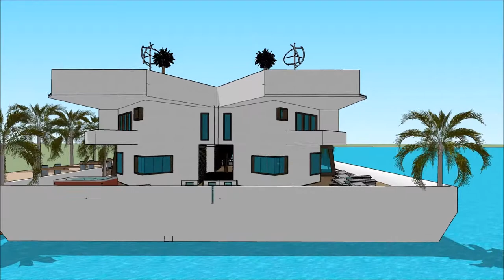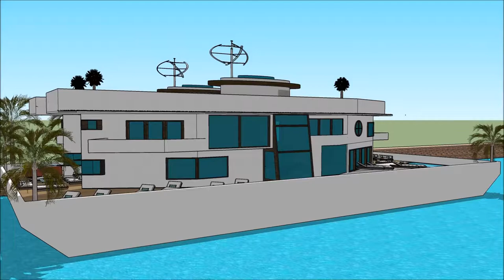طراحییوتیوب هندی معماری خانه پرستاری عمارت مجلل دانیال معمار خانه ناتیلوس یوتیوب حمیرا River Desig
The floating house villa houseboatzania launching an innovative high-end luxury yacht floating house villa mansion home design potentially as a display of exhibition of the طراحییوتیوب هندی معماری خانه پرستاری عمارت مجلل دانیال معمار خانه ناتیلوس یوتیوب حمیرا   River Desig.

The collection of the Floating house villa houseboatzania concept of طراحییوتیوب هندی معماری خانه پرستاری عمارت مجلل دانیال معمار خانه ناتیلوس یوتیوب حمیرا   River Desig consists of high luxury and architectural art pieces in minimalism combined with living on the waterfront of the harbour.

The floating house villa mansion yacht design has the basis to sustain living with high standards and contemporary structural design طراحییوتیوب هندی معماری خانه پرستاری عمارت مجلل دانیال معمار خانه ناتیلوس یوتیوب حمیرا   River Desig with numerous of prospects for excessive living and celebrating the desire of life worldwide: